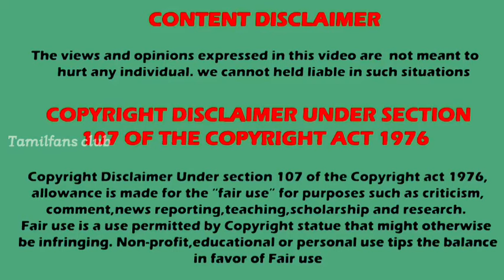Karthigai deepam Climax | November 8 to 9 promo